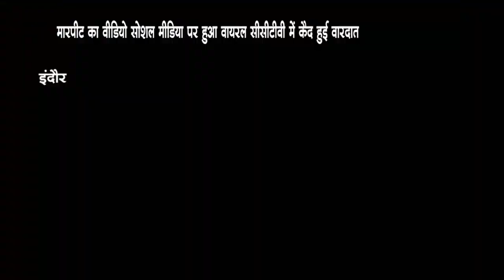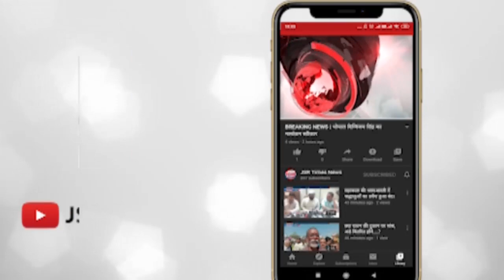इंदौर - मारपीट का वीडियो सोशल मीडिया पर हुआ वायरल सीसीटीवी में कैद हुई वारदात।